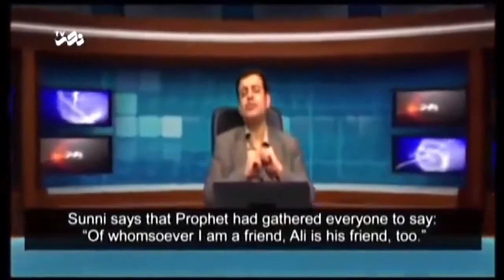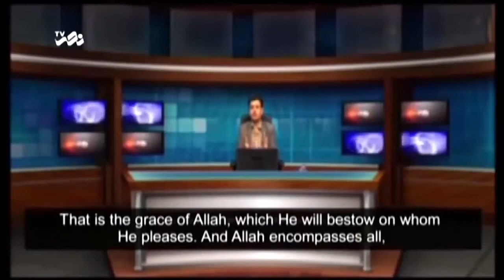Recognizing Zionism part 6/6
Mr. Raefipoor speech about Recognizing Zionism on Nasr TV Part 6
Includes hard-coded English subtitle